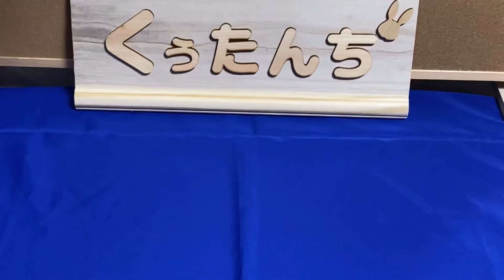【爆買い】【アウトレット】【GUCCI】お誕生日に御殿場プレミアムアウトレットで爆買いしてみました！グッチ編！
お誕生日に御殿場プレミアムアウトレットに行ってきました！
大満足のお買い物です！